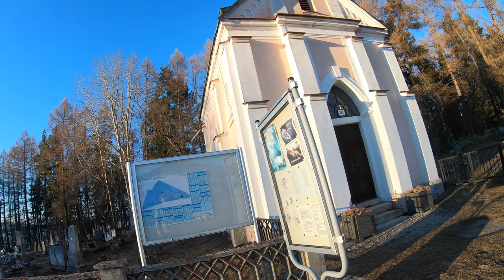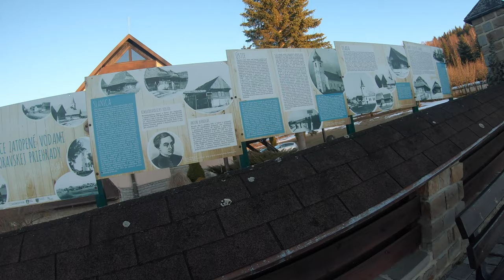🌳 Ústie nad Priehradou - CCXLII